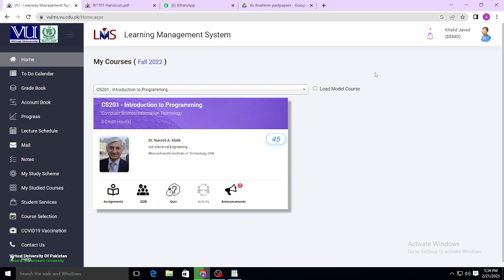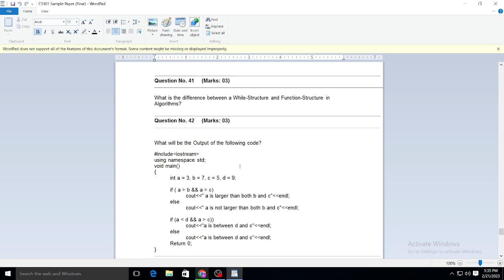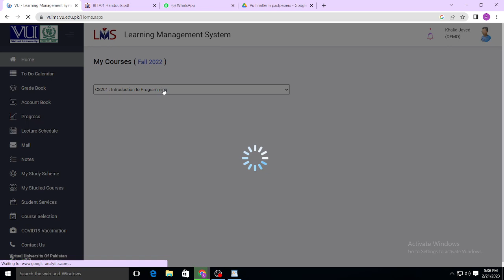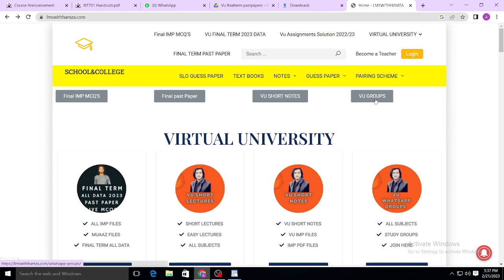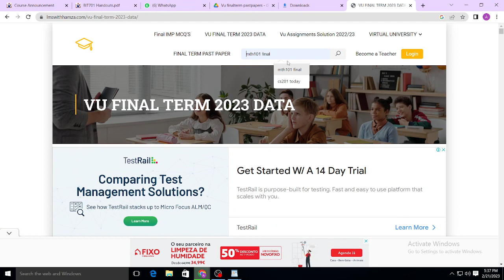Good News For vu students, vu facilitate students